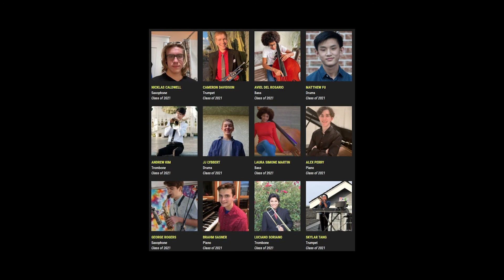Vail Jazz Workshop- 10 Airegin Tenor Combo, Audio Only (Fall 2021)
The Vail Jazz Workshop Fall 2021 was directed by John Clayton (bass), Dick Oatts (sax), Bill Cunliffe (piano), Wycliffe Gordon (trombone), Lewis Nash (drums) and Terell Stafford (trumpet). Each of these exceptional teachers is greatly in demand on the international jazz scene, often sacrificing far more remunerative opportunities to “pay it forward” by sharing their time and talents as teachers and mentors to aspiring jazz musicians.